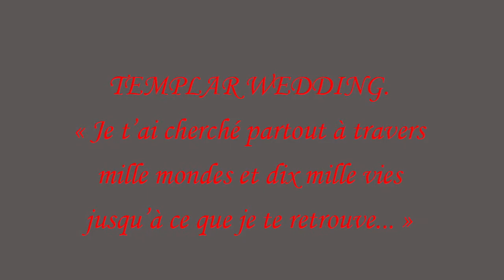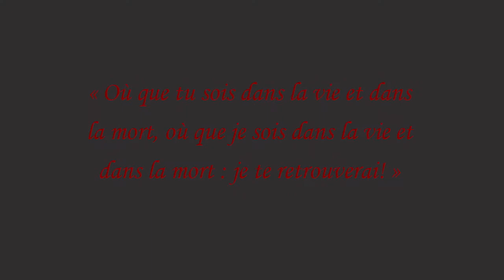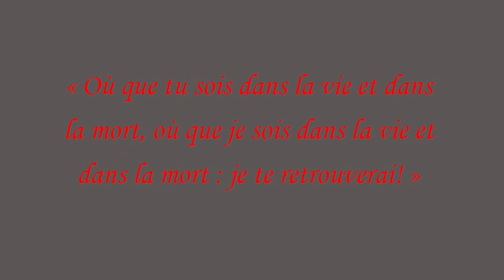Mariage Jean Pierre et Lucie